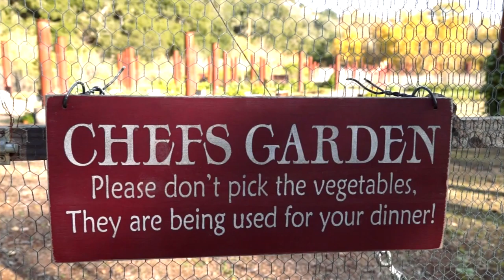On the Road with Jo: Farm to Table Chef's Tour - Inside the Gardens of Avila Restaurant